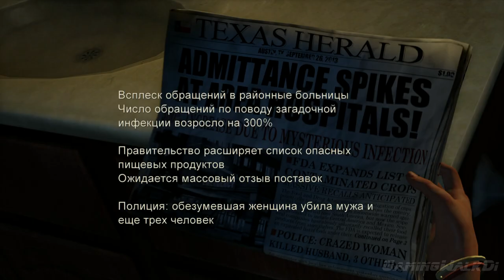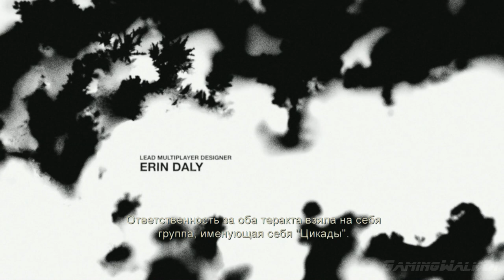The Last Of Us Remastered, Прохождение Без Комментариев Часть 1: Пролог [PS4 PRO | 1080p]